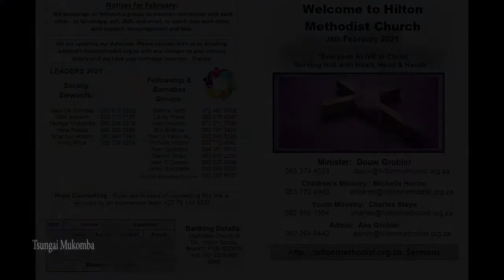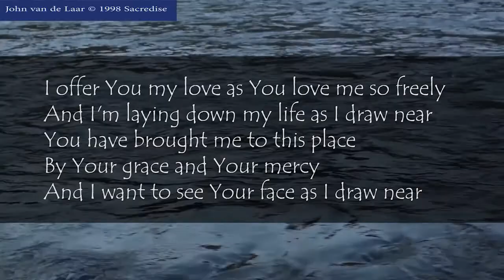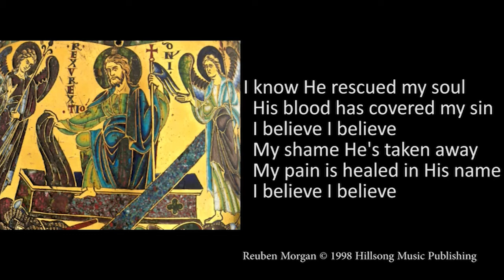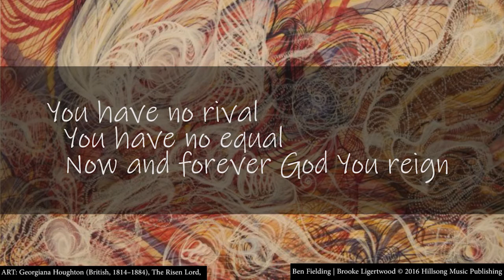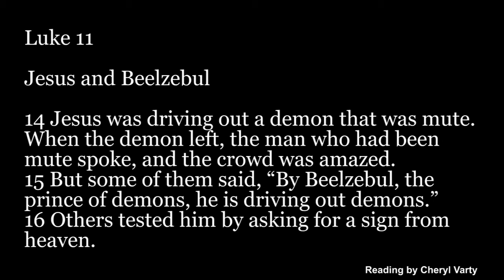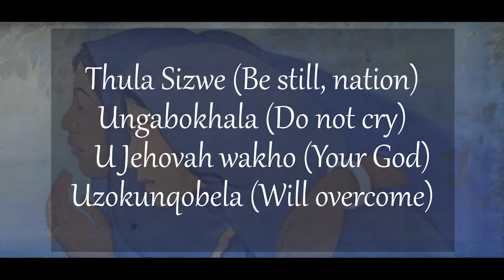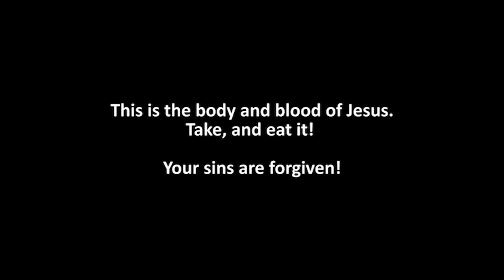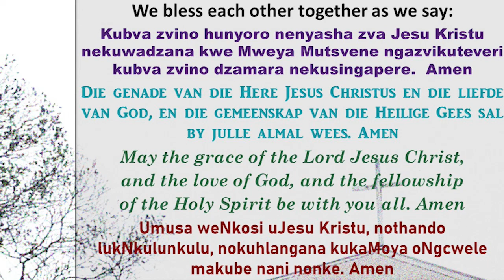28 February 2021 "Conflict"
Shannon Hoctor shares the message with us today, and we all share in Holy Communion